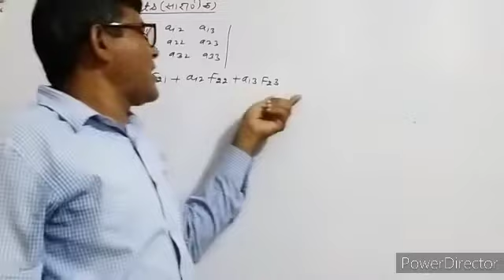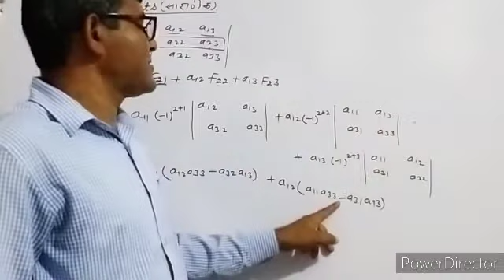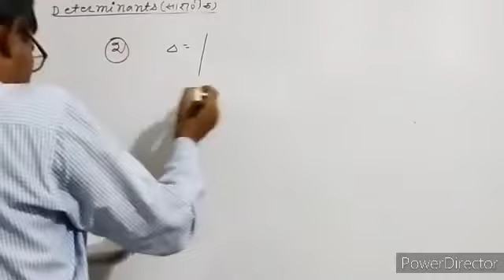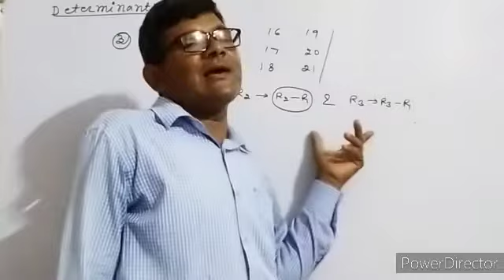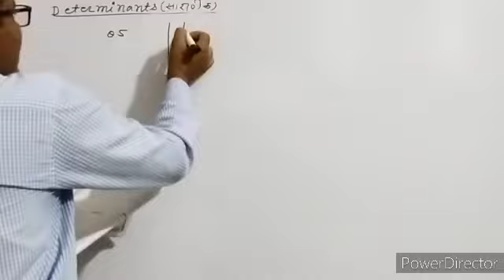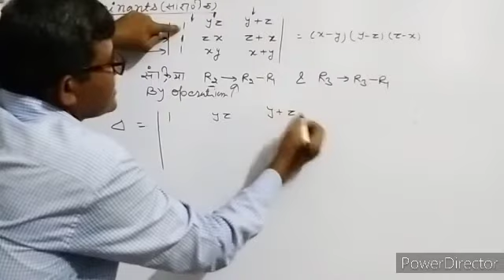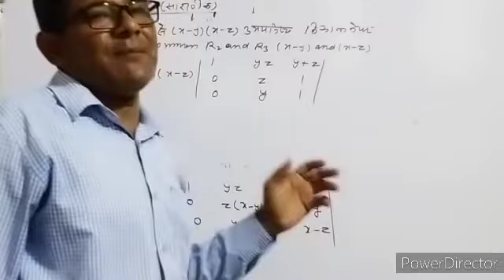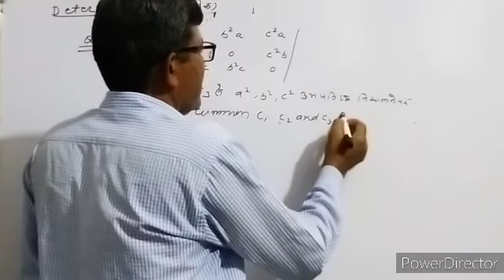Class 12 determinants